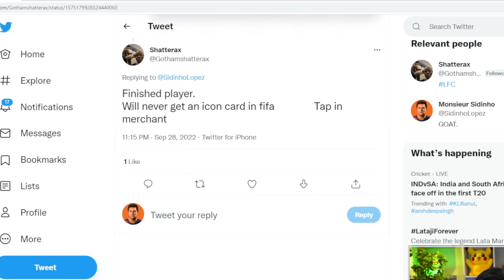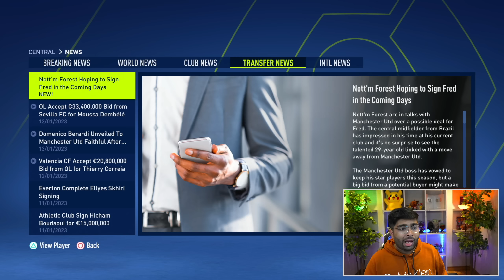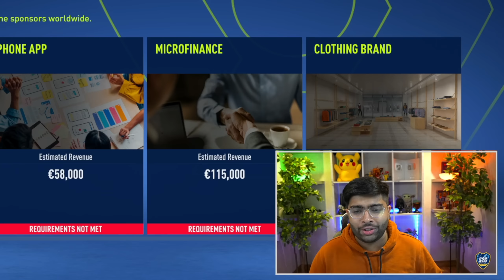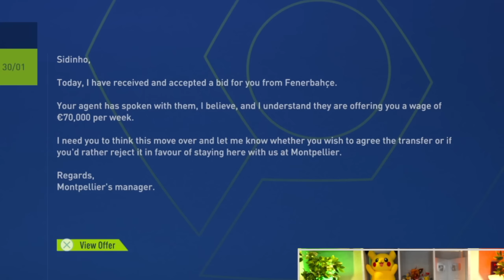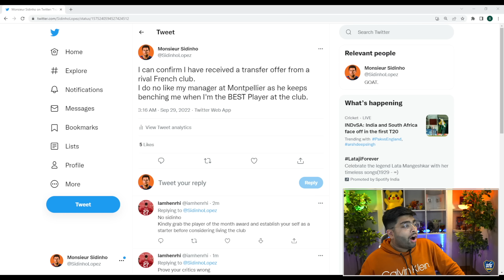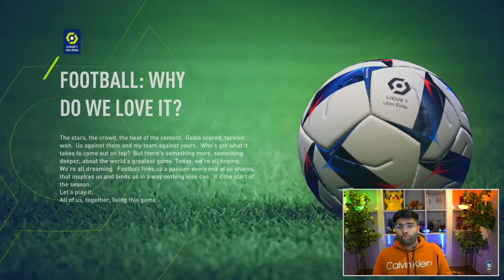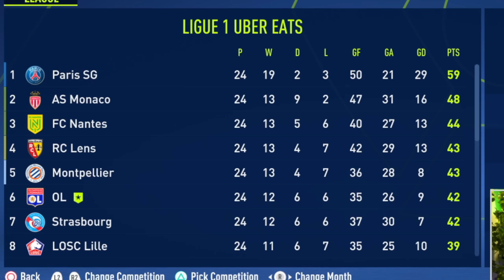I SIGNED FOR A NEW CLUB!! SHOCK TRANSFER!!😱 - FIFA 23 MY PLAYER EP4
Sidinho has done the impossible! He's moved to a rival club in our FIFA 23 My Player Career Mode series!